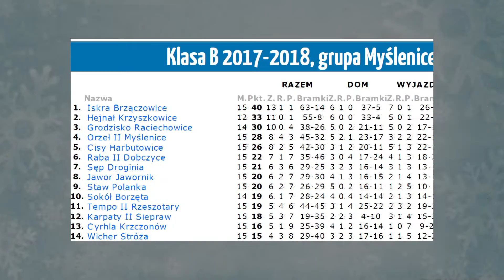Gazeta ZIEMA Tokarska 4/4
Kwartalnik ZIEMIA Tokarska nr. 4/4 - dostępny w GOKiS Tokarnia od 22 grudnia 2017.